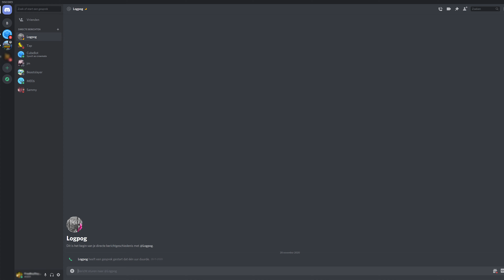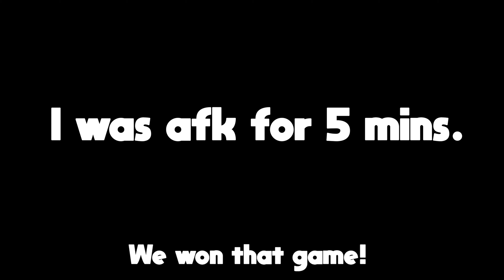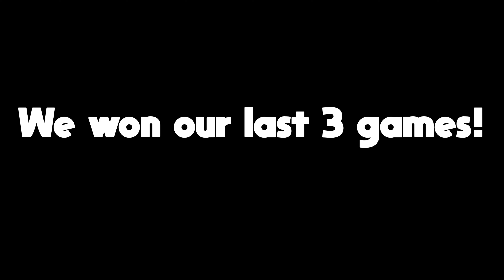I Played With The Smartest Player Ever! - BWRP #1 (Logpog)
Hey, this is the first episode of the new series where I play bedwars with random people on discord! I wanted to make something new and kind of original, than I got this idea and thought it would be a funny series. This video is longer than the usual once, let me know if you like longer or shorter videos.

What does BWRP mean? - Bedwars With Random People

Thank you very much for Watching!
Take care! (◠.◠)